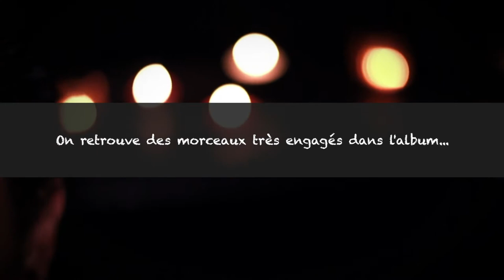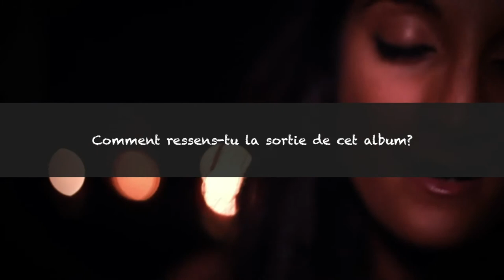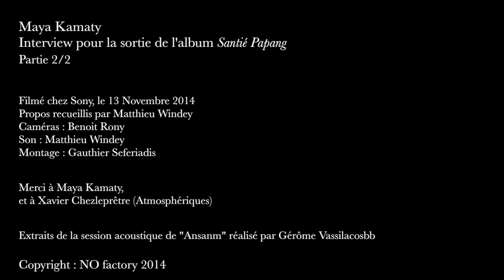Maya Kamaty : Interview 2014 HD - Partie 2